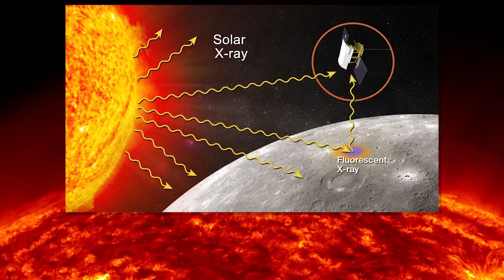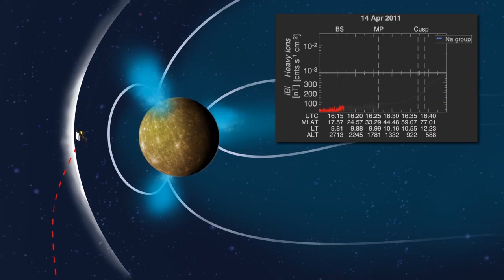NASA 360 Talks - Mercury's Mysteries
What’s so mysterious about Mercury?

MESSENGER became the first spacecraft ever to orbit Mercury in an effort to reveal the mysteries of one of Earth’s nearest cosmic neighbors. And we sure have learned a lot…

Dr. Sean Solomon, Prinicipal Investigator for MESSENGER discusses the success of the spacecraft live from NASA Headquarters on July, 2 2015.